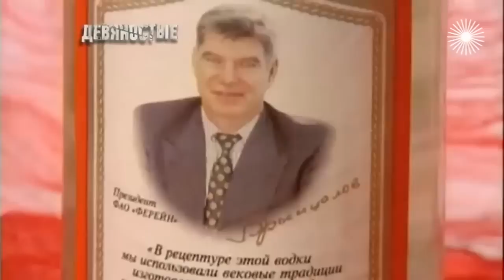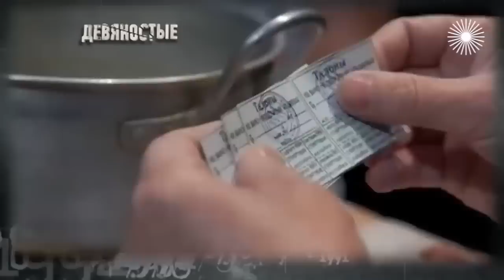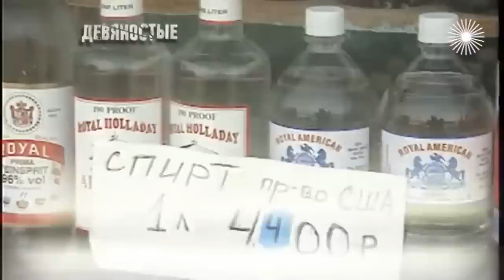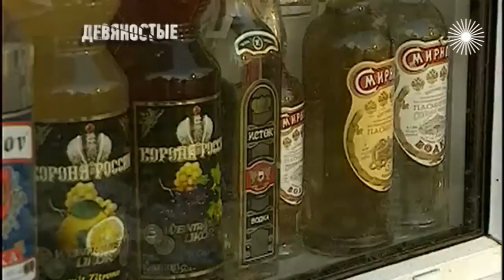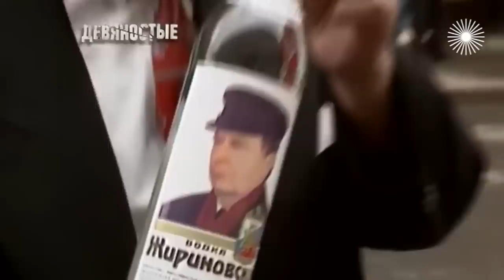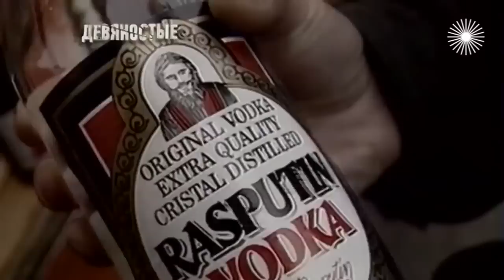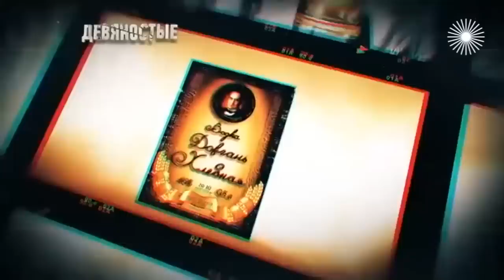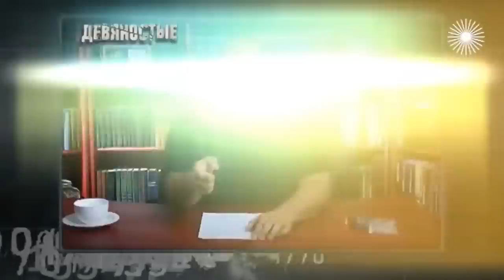Спиртное 90-х. Паленая водка и кровавые войны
Это было время рекордного потребления водки – "беленькая" была главным антидепрессантом для миллионов граждан. Турецкие, польские, осетинские "водочные короли" зарабатывали миллиарды. Правда, с огромным риском для жизни – на рынке крепкого алкоголя шли кровавые войны. По всей России беспрерывно хоронили жертв "паленой" водки.